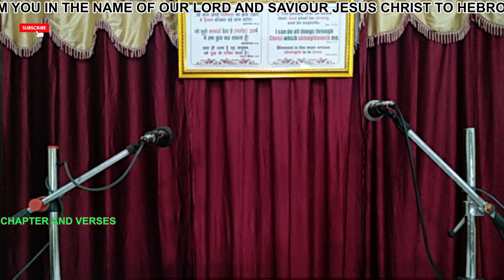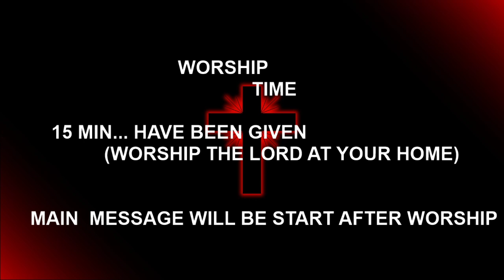SUNDAY WORSHIP MSG AND MAIN MSG (03/05/2020) BY - AARON EZEKIEL, HEBRON CHURCH INDORE